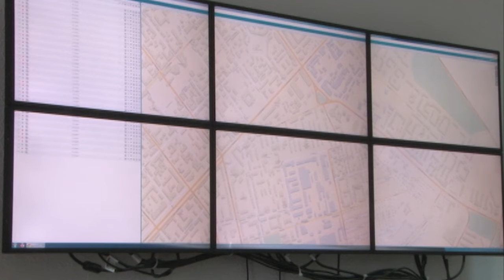Почему скорая приезжает нескоро?